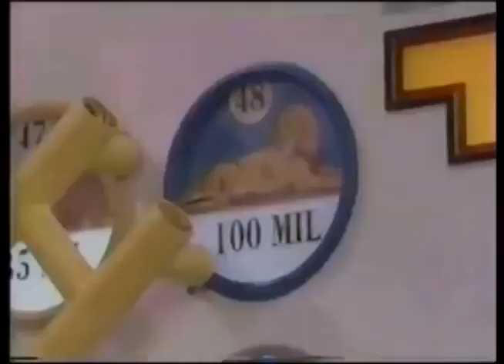Comerciales mexicanos: Loteria Nacional 1995 3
Juego Serpientes y escaleras que gana millones